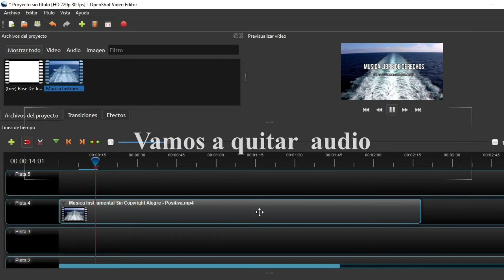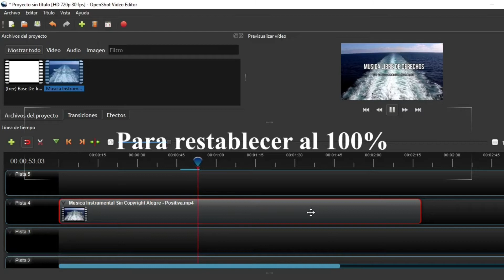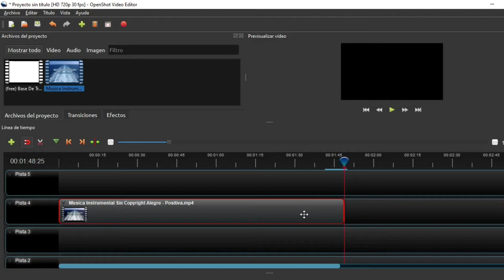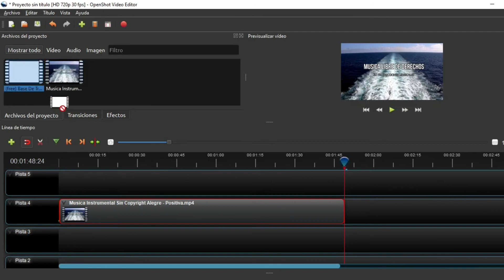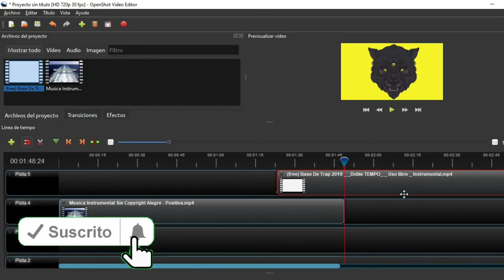Quitar fácilmente el sonido a un video, mezclar sonido de 2 videos y mas con Openshot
Tutorial con Openshot, por supuesto paso a paso para eliminar el sonido a un video, también atenuar o mezclar el sonido de 2 videos.
GUIA
0:01 Quitar sonido a un video
1:05 Reducir el sonido a un video
1:45 Atenuar entrada y/o salida de sonido